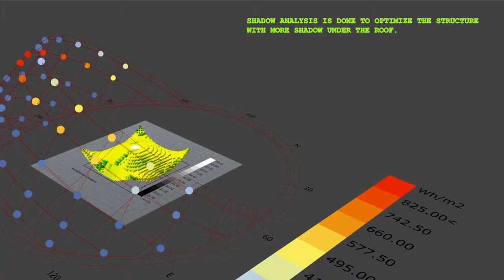Genetic Optimization - mycelium Park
Shadow optimization is done using ladybug & galapogus to design a mycelium soup restaurant which requires darker space inside the restaurant for the mycelium to grow and yield mushrooms which in turn are used as bricks and ingredients in soup respectively.